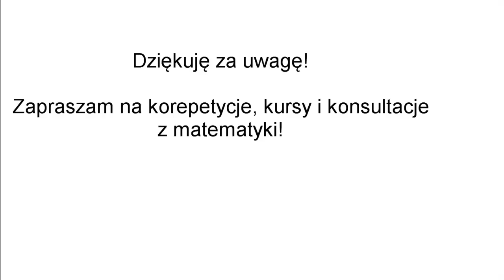Korepetycje matematyka Ciechanów